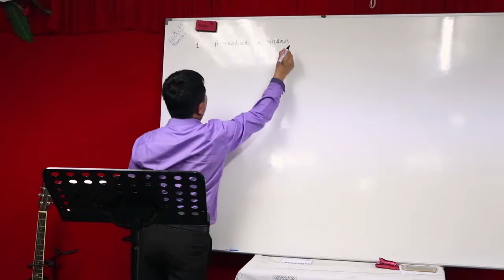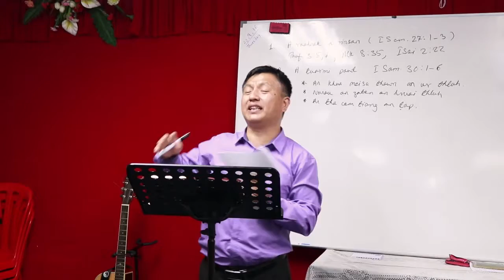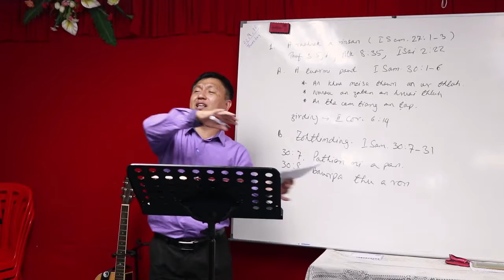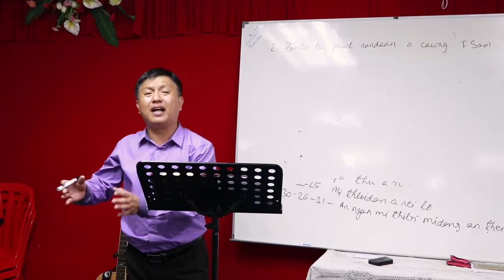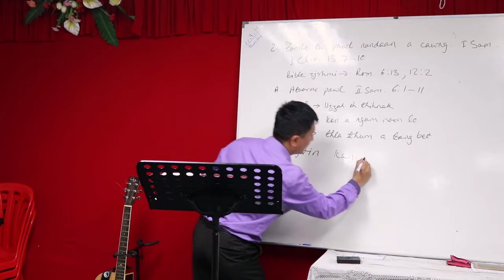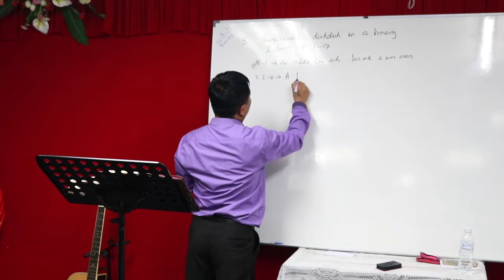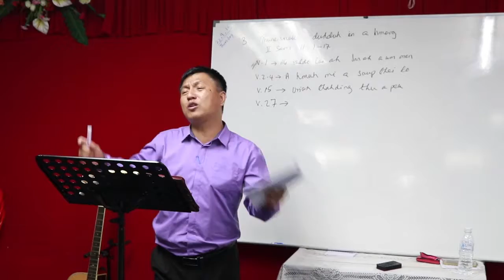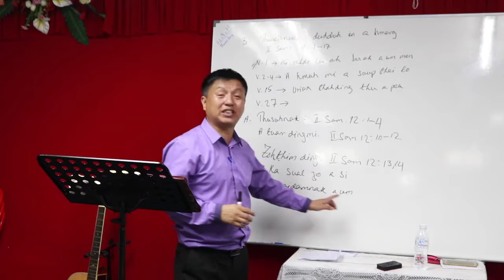Rev. Henry Sang Thian Cung - Kuchailama Falam Homecell Crusade A Zannganak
Kuchai Lama Falam Home-Cell, Malaysia
Rev. Henry Sang Thian Cung
23.Sep.2016